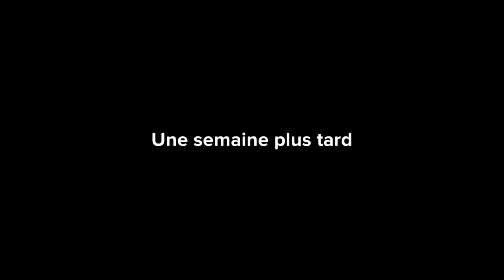C'EST POURQUOI VOUS DEVRIEZ APPRENDRE A DIRE NON - ANIMATION CHRÉTIENNE